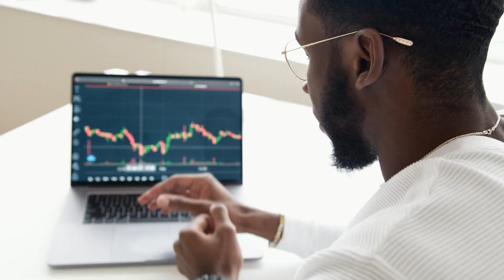ราศีกรกฎจะเป็นยังไงในช่วงสิ้นปี!